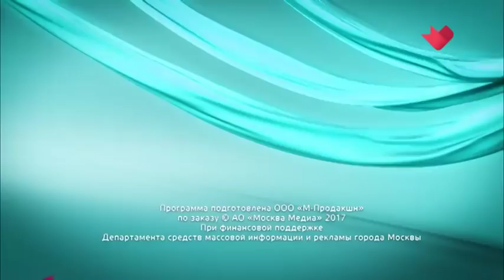"Раскрывая тайны звезд": Евгений Стеблов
Единственный сын актера Евгения Стеблова стал иноком Соловецкого Спасо-Преображенского монастыря. Уйти от мира он решил семь лет назад. Отцу было непросто смириться с его поступком. Однако особенно мучительным для народного артиста оказался другой вопрос. Однажды, чтобы разрешить свои сомнения, Евгений Юрьевич отправился к старцу в Свято-Пафнутьев Боровский монастырь под Калугой. Какой бедой актер поделился со старцем? И смог ли последовать его совету? Ответы на эти вопросы – в программе "Раскрывая тайны звезд".